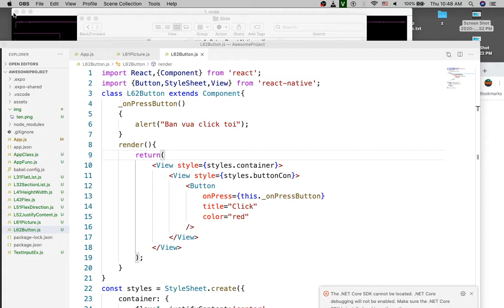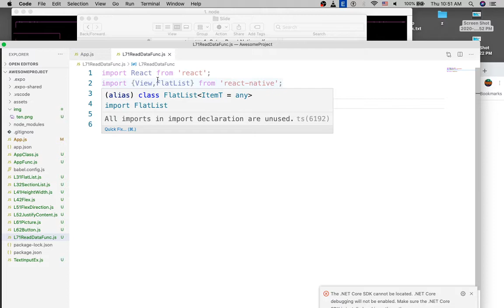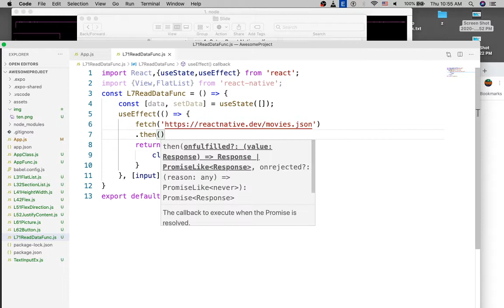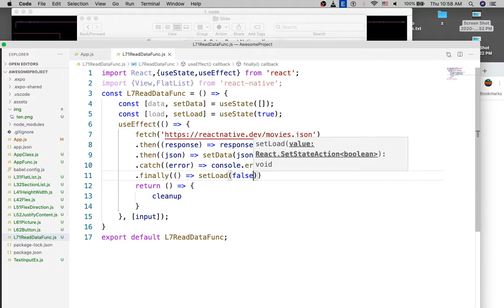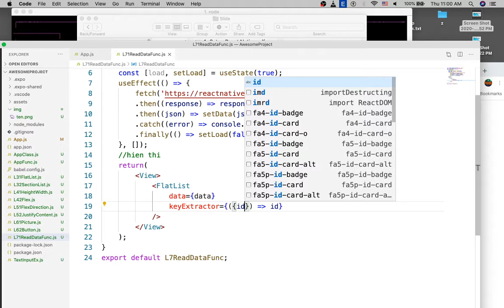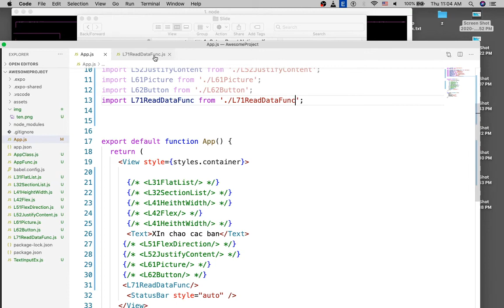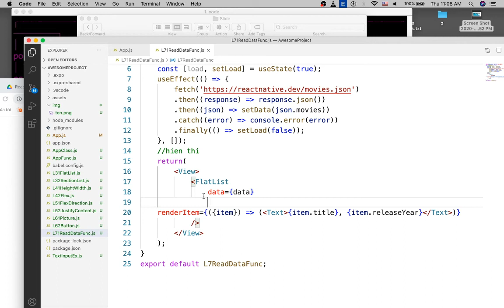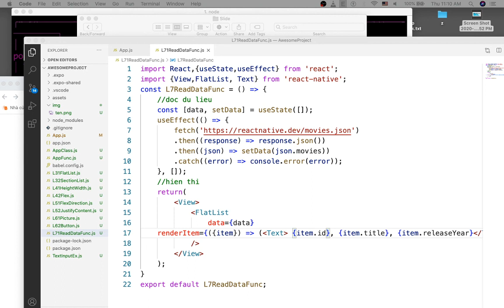React Native 2021 - V71 - Kết nối với Server trong React Native